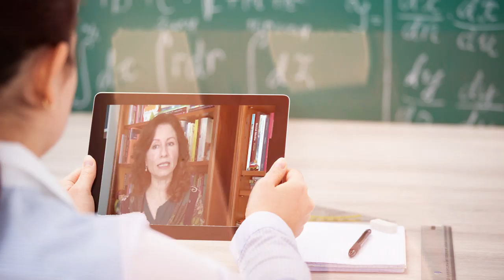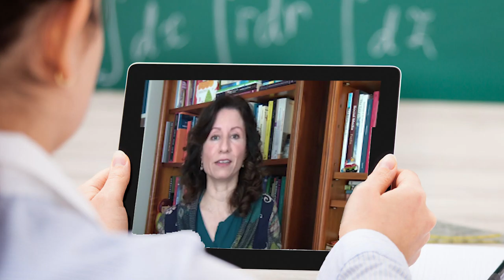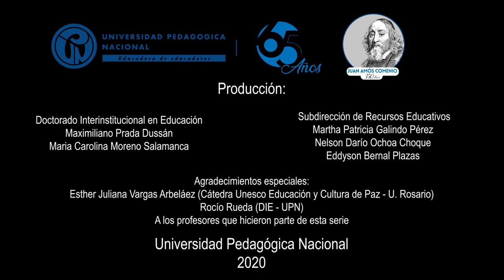La emergencia una gran oportunidad para la educación universitaria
La emergencia puede ser una gran oportunidad para la educación universitaria. Las herramientas digitales no son del todo nuevas en el campo de la educación. Reflexiones sobre cómo esta coyuntura puede impulsar los procesos educativos.

Rocio Rueda